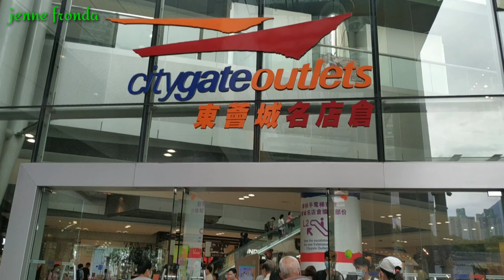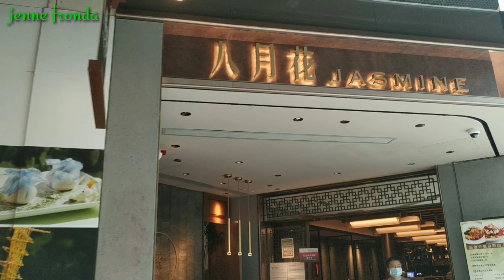CITYGATE OUTLET TUNG CHUNG HONG KONG NEW EXTENSION LIBUTIN NATEN SA LOOB SOBRANG LAKI